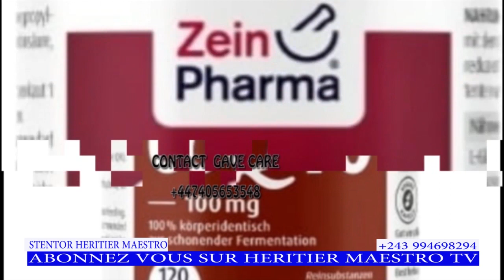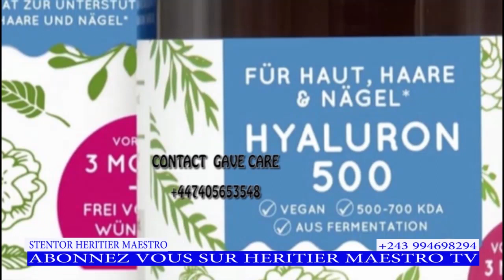EP. 15.. BA MAPANGU YA KITOKO EBIMI NA PLAZZA COMMUNE YA NSELE